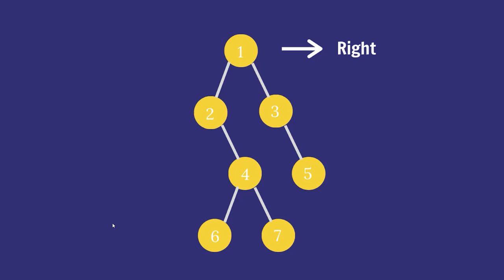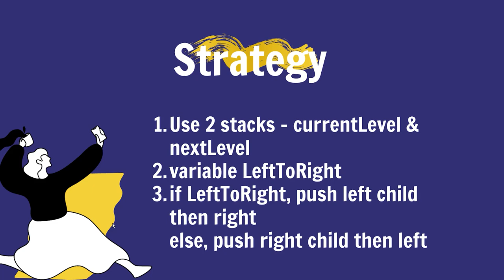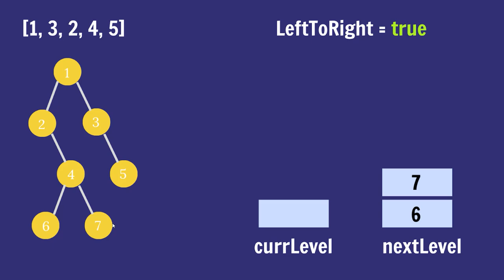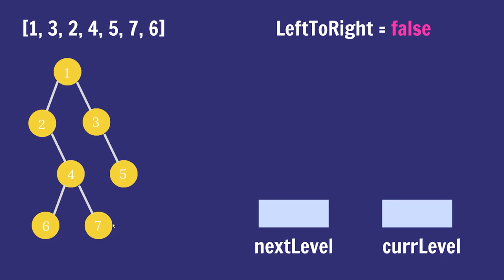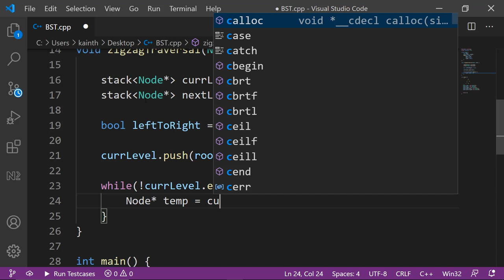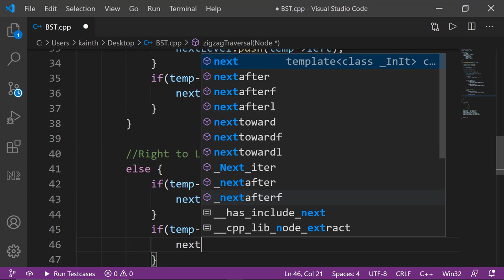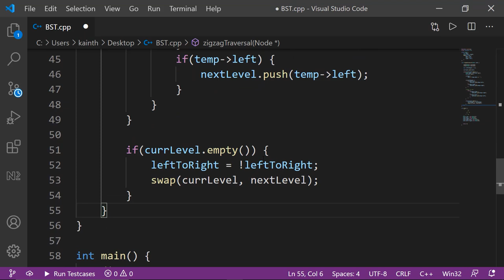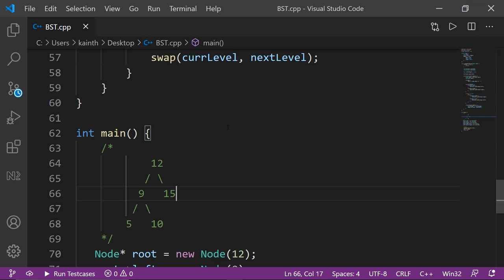Zig Zag Traversal Binary Search Tree | C++ Placement Course | Lecture 28.7